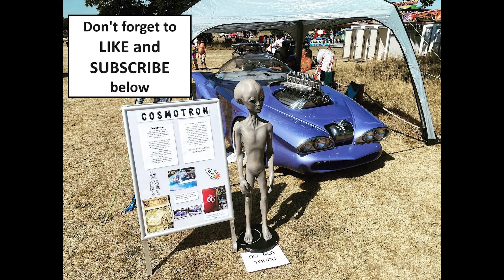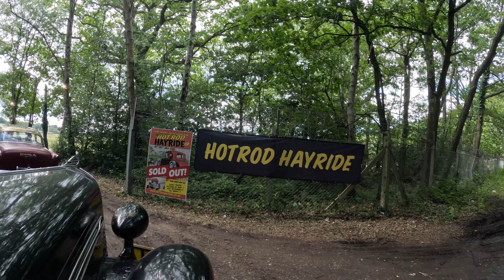Outlaw Wheels episode 8 Hotrod Hayride 2023 part 2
Defenders of the UK Alt Motor Scene. UK Classic cars,  rat rods, motorbikes, art, music and lifestyle. Interviews and insights in to UK Alt Motor Scene.
Episode 8 Hotrod Hayride  2023 part 2.